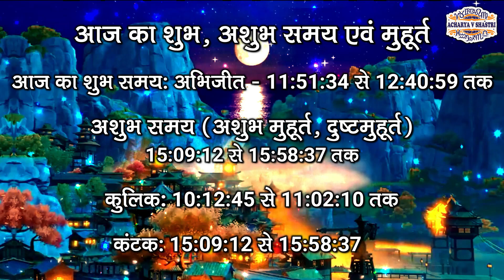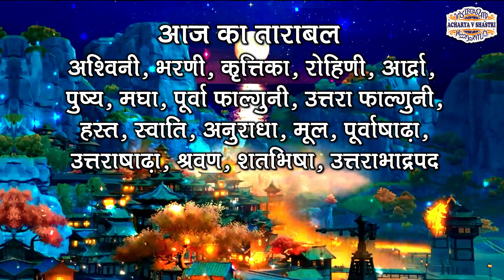Aaj Ka Panchang 15 September 2022 - पंचांग | आज का पंचांग | शुभ मुहूर्त, राहुकाल | Thursday Panchang